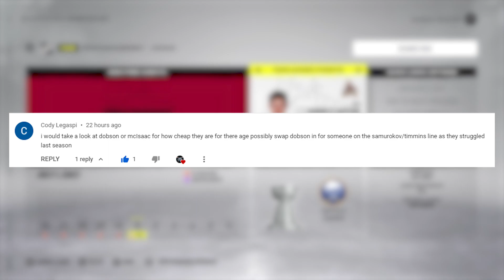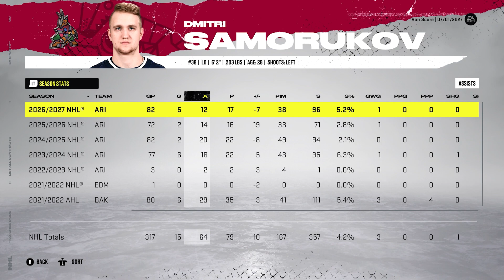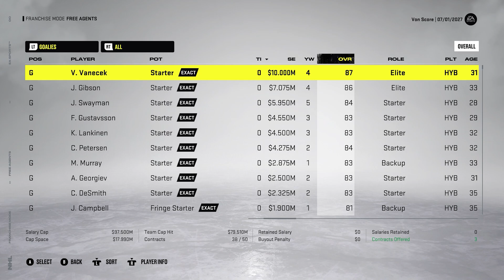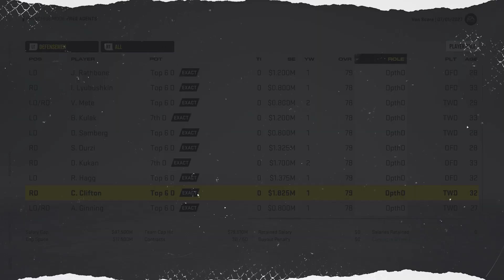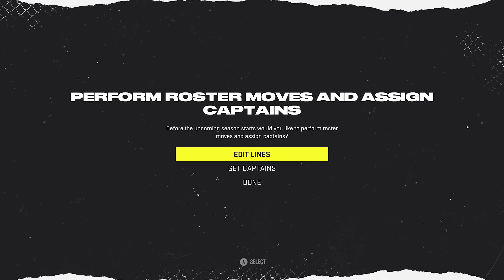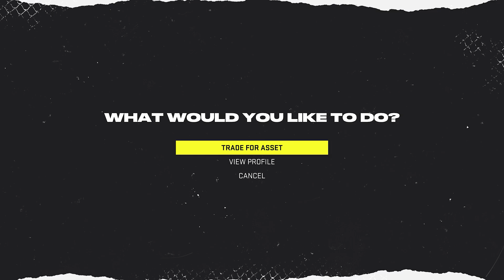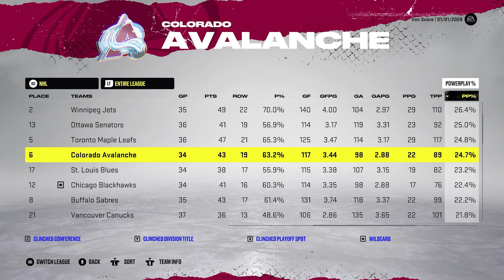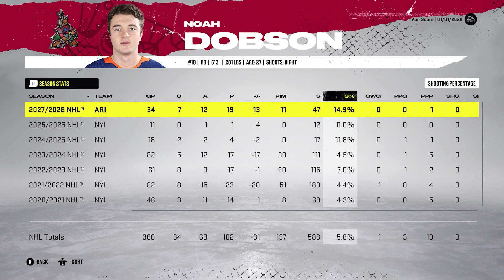Defensive Changes/Season Start - NHL 22 - GM Mode Commentary - Coyotes - Ep.30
In today's episode we make some offseason changes to hopefully sway us in the right direction and get back to that cup finals!